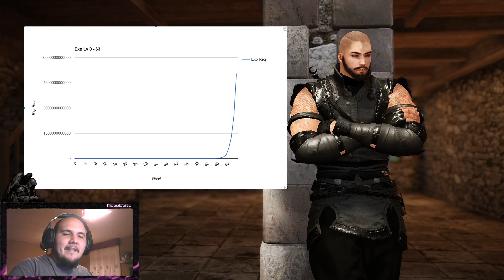[BLACK DESERT] - ¿Niveles infinitos? Sí, pero no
Black Desert, tierra de mitos y leyendas, entre ellos el tema del nivel infinito ¿Es cierto?

¡Si os ha gustado acordaros hacer click en "Me Gusta"!

▼ Requisitos de Black Desert▼

Requisitos mínimos:

32 bit Windows 7 ó 8
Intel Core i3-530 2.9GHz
4gb RAM
GTS 250 / GeForce 9800 GTX / Radeon HD 6770
1280x720 Resolution

Requisitos recomendados:

64 bit Windows 7 ó 8
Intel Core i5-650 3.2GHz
6gb RAM
GTX 650 / GTX 550ti / Radeon HD7770 / Radeon HD 6770
1280x720 Resolution